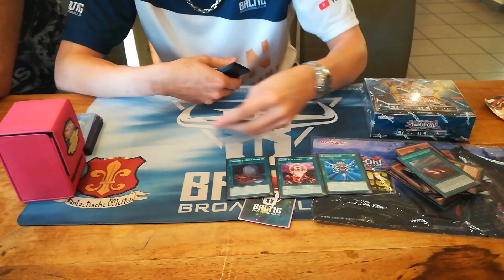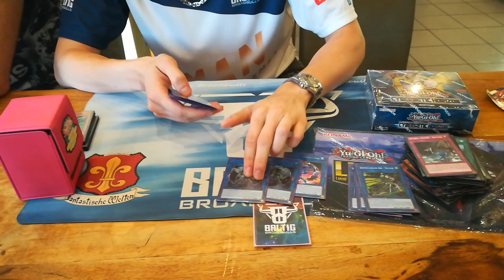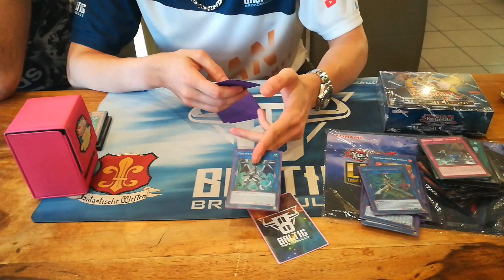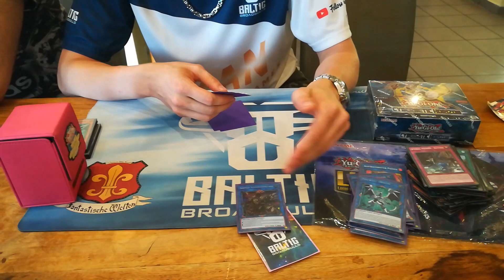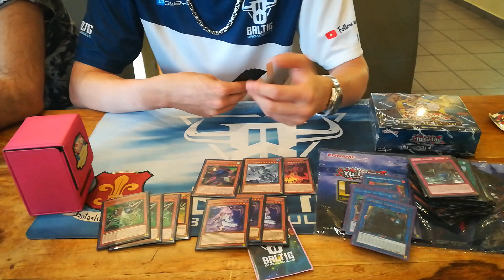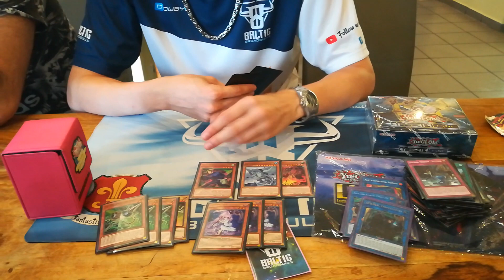Yu-Gi-Oh! 3rd Place LLDS Cologne 2018 Spyral Sky Striker - Kevin O.